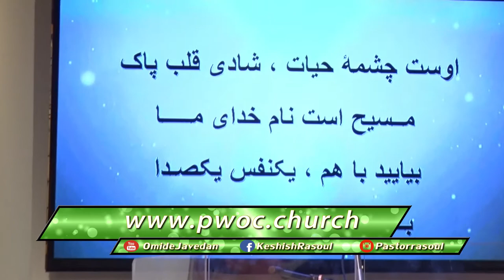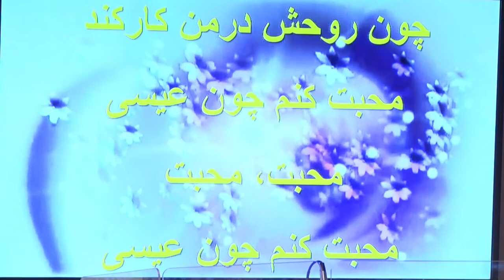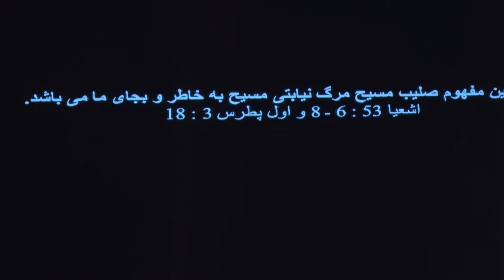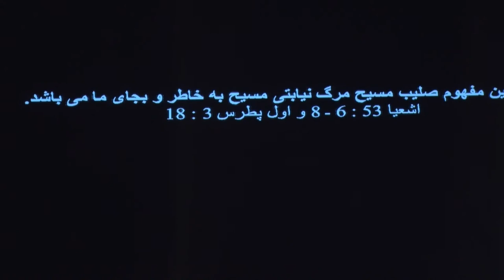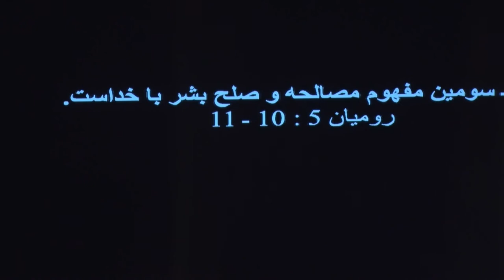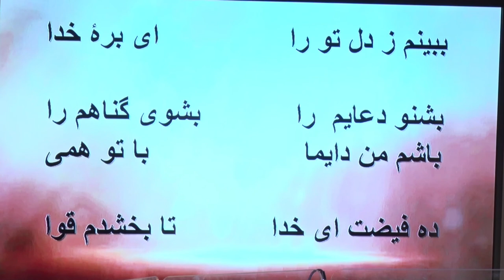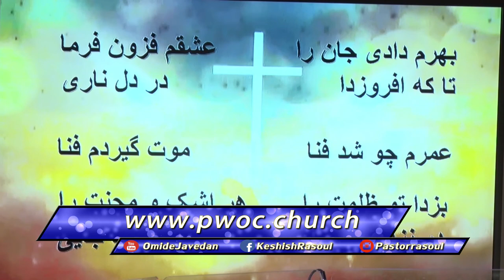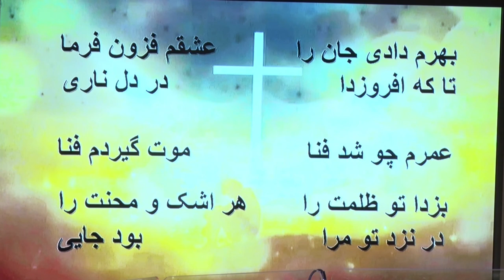07 30 17 صلیب از نگاهی دیگر